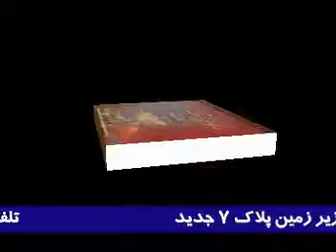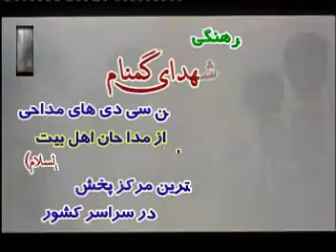zakerRA alimi karmi sibsorkhi